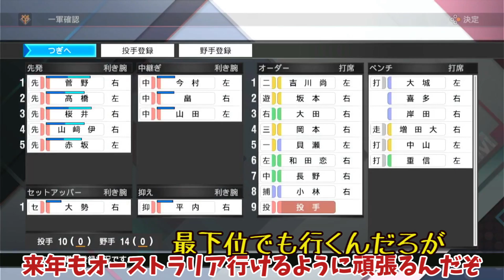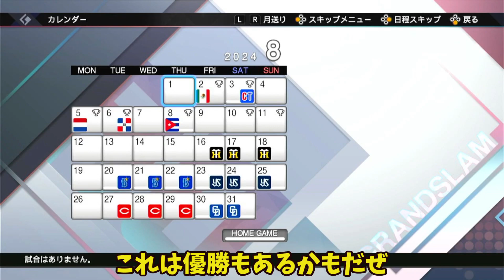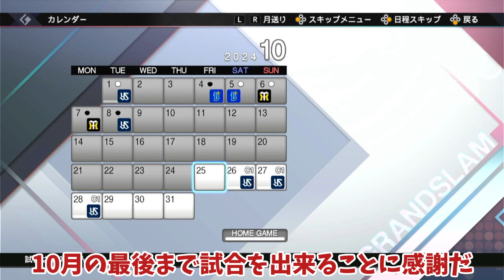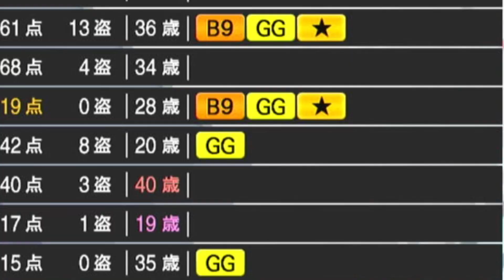こ、こいつはメジャー級だぁあああああ！でも注目されていない。【プロスピ2022】#4【ゆっくり実況】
そしてまたキャッチャー。

～主役はスカウトマン編～
・巨人のドラフト1位だけでチームを作る。
・だと無理なのでドラ1(投手)ドラ1(野手)として1年で2人まで獲得可。
・守備のコンバートは無し。
・スカウトマンを信じる心。

※BGM・効果音使わせもらってます。感謝

※画像使わせてもらってます。感謝